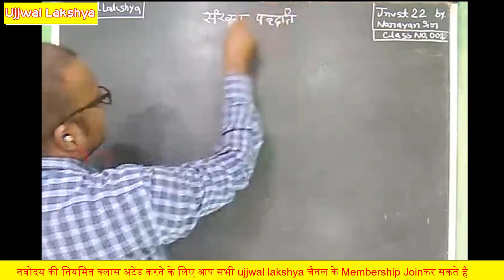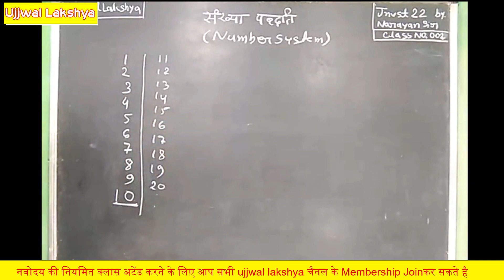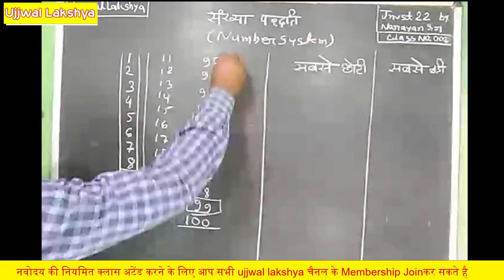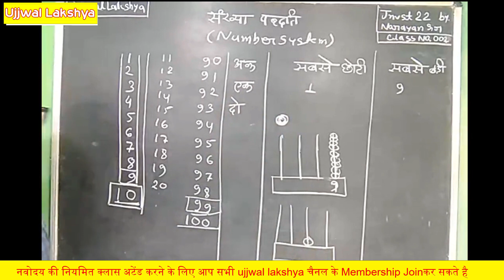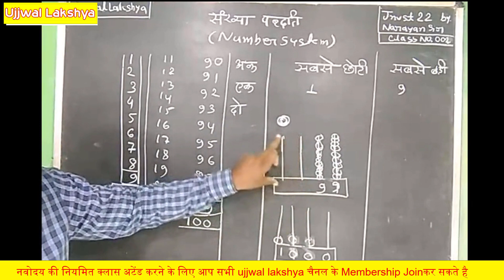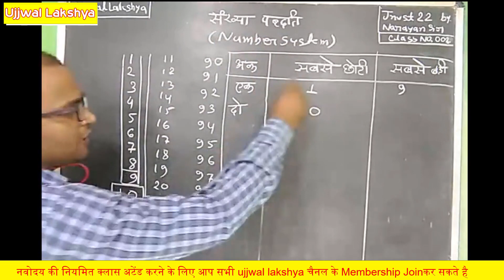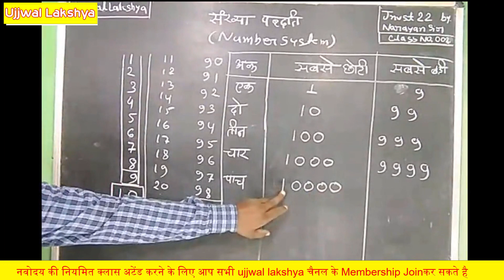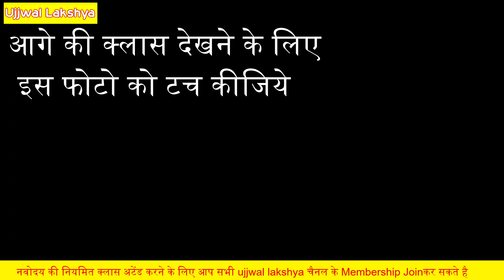Jnvst 22 by Narayan sir | Sankhya paddhati | Number system | jawahar Navodaya Vidyalay Entrance exam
Jnvst 22 by Narayan sir | Sankhya paddhati | Number system | jawahar Navodaya Vidyalay Entrance exam | ujjwal lakshya |

ek ank ki sabse chhoti sankhya,
do ank ki sabse chhoti sankhya,
teen ank ki sabse chhoti sankhya,
char ank ki sabse chhoti sankhya,
paanch ank ki sabse chhoti sankhya,
ek ank ki sabse badi sankhya,
do ank ki sabse badi sankhya,
teen ank ki sabse badi sankhya,
chaar ank ki sabse badi sankhya,
panch ank ki sabse badi sankhya,
the smallest number of 1 digit,
the smallest number of 2 digit,
the smallest number of 3 digit,
the smallest number of 4 digit,
the smallest number of 5  digit,
The biggest number of 1 digit,
The biggest number of 2 digit,
The biggest number of 3 digit,
The biggest number of 4 digit,
The biggest number of 5 digit,
The biggest number of 6 digit,

navoday,
Navodaya class,
jnv,
jnv video,
jnv video by narayan sir,
jnvst 2022,
Navodaya,
Navodaya vidyalaya,
Jawahar Navodaya Vidyalaya,
Jawahar Navodaya Vidyalaya exam,
jnvst 22,
jnvst 2022,
jnvst 2022-23,
jnvst 22 by Narayan sir,
Jnvst 22 by ujjwal lakshya,
narayan sir ki navodaya class,
Navodaya ki taiyari kaise kare,
Navodaya Exam ki taiyari kaise kare,
navodaya live class,
jnv live class by narayan sir,
navodaya live class by narayan sir,
jawahar navoday vidyalaya entrance exam live class for class 6th,